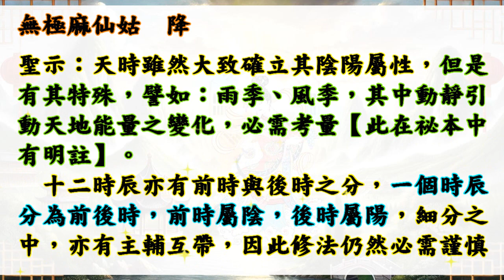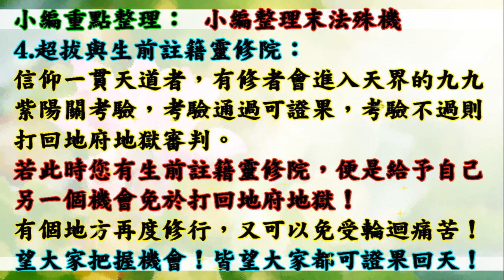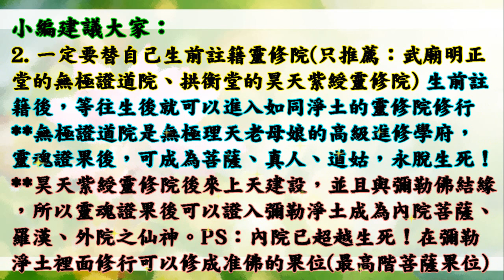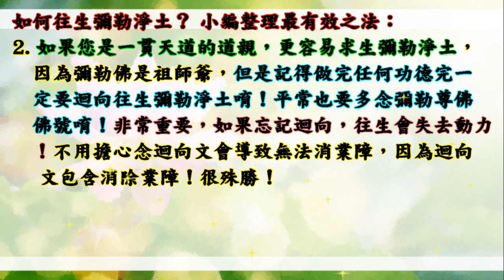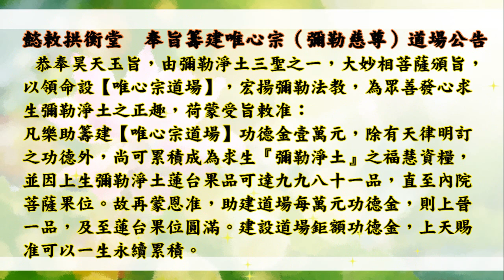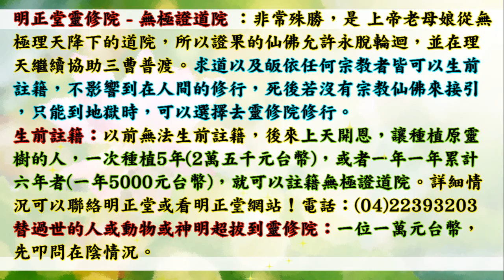國語有聲善書【道家長生術】無極麻仙姑著 第四章 落地時分 (動靜引動天地能量之變化！希望大家求修大道、清口吃素、孝順行善、生前註籍/超拔亡魂到無極證道院/昊天紫綬靈修院！)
道家長生術  主著仙佛：無極麻仙姑

助印現世報律條殊例：
凡助印本書一千本，准消一世公案，並增一分福慧，以此累計類推，達三十分福慧具足，成就下界神祇之功果（乃以扣除累世、以迄當下造作諸惡業）。

凡欲求消除命關災劫，准予助印二千本即得消除；若達五千本，准予今生命關災劫全數註銷，唯最後之劫，不在其內。

凡有孝心，為尊長行造此功德，除本身功德是為尊長所得，以天律孝心之嘉勉，准為人子女者行此功德，加計百分之十五功德，可以在當世顯成，並准通報各司協辦。(意思指子女替父母做功德，子女自己可以額外多得15%之功德)

凡有講解、推廣、頒傳及效勞諸兒女人等，命爾堂功德司會同有司，日夜巡遊加以監察，酌予便宜行事：小災小難可先決行，再作補報；大災大難准予各司協同，快速化轉，以盡挽轉之功。

今賜此殊例，乃為諸眾靈兒，應體  關皇鐵面無私、嫉惡如仇，施行天律現世報，當可助益諸眾靈兒修行，增福慧、少災厄，並步步康莊，以期諸眾靈兒，悉皆可以回鄉面  母，是所至盼！

👍往生彌勒淨土是成佛的保證！有些重點跟大家澄清：
1.可以帶業障往生 (比阿彌陀佛淨土更容易往生)
2.可以在淨土修到等覺、妙覺菩薩果！
3.再隨　慈尊下閻浮提，龍華三會共成無上正
覺之佛果！

👍如何往生彌勒淨土？ 小編整理最有效之法：
1. 親自至懿敕拱衡堂申請註籍往生彌勒淨土 (免費)，因為表文要呈給上天，需要親自到！然後開始早晚念誦彌勒尊佛的佛號與行六事(原因是要增加您的福 資糧，也就是提升果位)，行六事後面會解說！
2. 如果您是一貫天道的道親，更容易求生彌勒淨土，因為彌勒佛是祖師爺，但是記得做完任何功德完一定要迴向往生彌勒淨土唷！非常重要，如果忘記迴向，往生會失去動力！不用擔心念迴向文會導致無法消業障，因為迴向文包含消除業障！很殊勝！

👍會墮入血污池之原因：
1.曾在瓦斯爐上晾衣服(含經血衣物)，或在河川洗含經血衣物。
2.曾在野外、山水、神佛面前行汙穢、行淫之事情！
3.曾經未婚墮過胎、或已婚卻故意墮胎、或溺嬰虐嬰者。
4.行醫幫(協助)人墮胎、自己教唆人墮胎！

👍如何悔過與避免墮入血污池：
1.誠心懺悔，然後去聖堂(拱衡堂)做專案呈疏，助印善書。詳細請自行去問拱衡堂，用懺悔心與功德來化解。
2.最好幫墮胎的嬰靈超拔到拱衡堂昊天紫綬靈修院，化解怨緣又可結善緣，讓他們可以修行變仙佛！最好自己也生前註籍靈修院，避免去地獄受苦！超拔一位均為6千台幣整！

仙佛開示助印善書好處：
四、夜夢吉祥。

放生四原則:
1. 最先條件要能活
2. 數量要多
3. 不能破壞當地的生態環境
4. 必須是食物鏈最底層的食物供應者